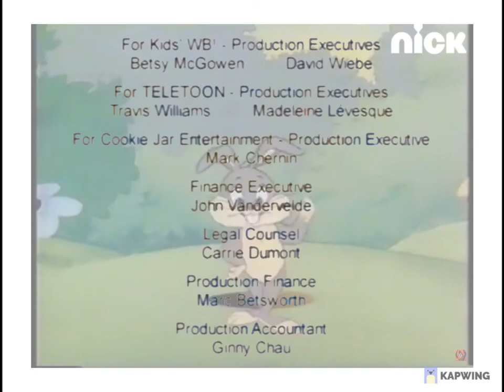Baby Looney Bugs Bunny Season 2 End Credits